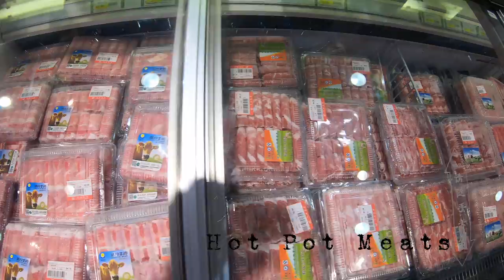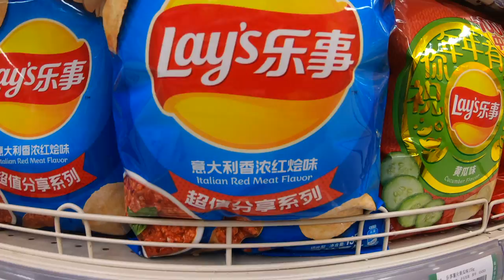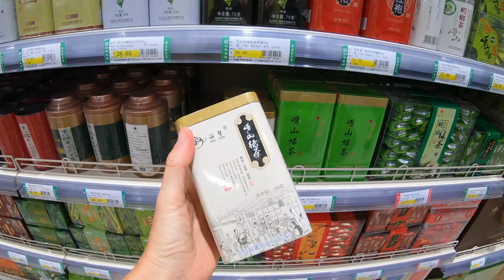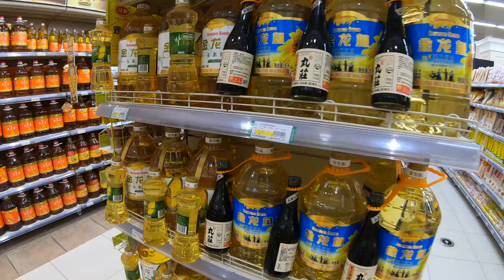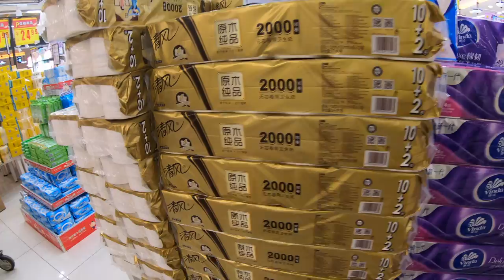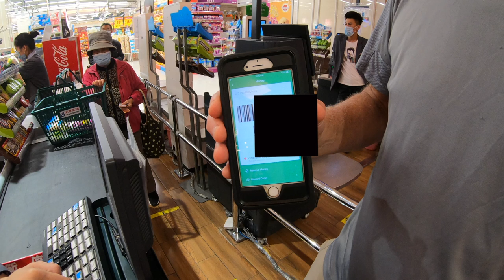Episode 70. That's in a CHINESE Grocery Store?! Liqun Qingdao, China Durian Dried Sea Cucumber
Have you ever been to a Chinese grocery store?!  If not, this video is for you!   Join us as we give you a guided tour of our local grocery store and show and discuss different food items and sections we visit regularly. You will also hear the constant noise as the sellers in the fruit & vegetable section try to entice you to buy their product. It's not a serene shopping experience...but a VERY interesting one!

Eileen and I love to travel and share entertaining and helpful information with friends and family.  Previously, it was by email; however, although it takes more time and effort, a video is a much richer and engaging content so that is why we have switched to YouTube.  Now, in addition, we now have you as a viewer as an added bonus and we look forward to getting to know you and what you are interested in, so please comment often.

All we ask is that you have patience with us as we get better making videos and tell us what you would like to see for future content.   Hopefully, you will be as blown away from watching as we were experiencing and producing our adventures for you to learn from and enjoy!

Chinese Grocery Store, Liqun grocery store, Qingdao china, durian fruit, smelly stinky durian, dried sea cucumber, sweet yogurt, Chinese potato chip flavors, Liqun Group China,bomb-proof vest, coronavirus grocery store, dried seafood, baijiu, large bottle baijiu